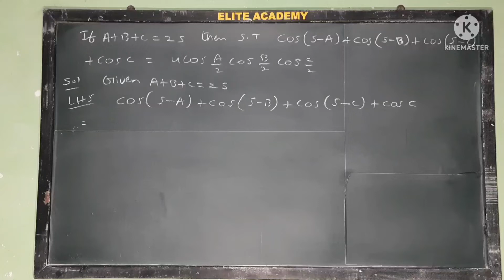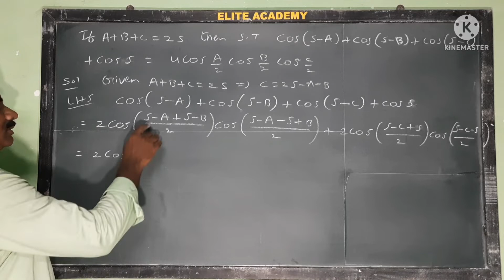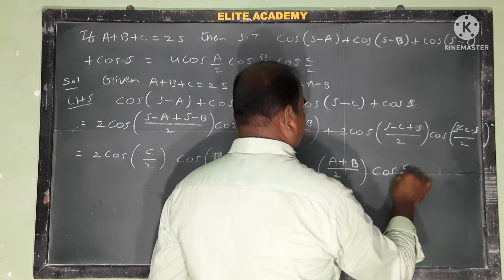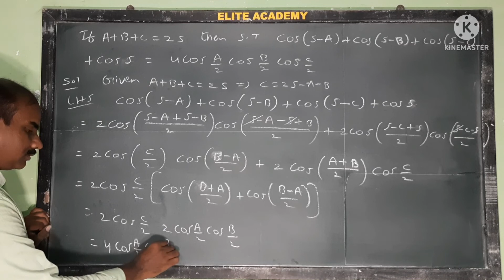1A | Transformations | 7 marks problem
1A | Transformations | 7 marks problem @EAG